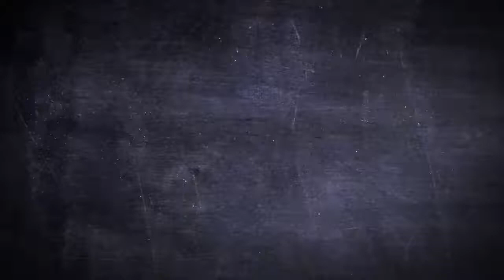Star Wars Wallet - Boba Fett